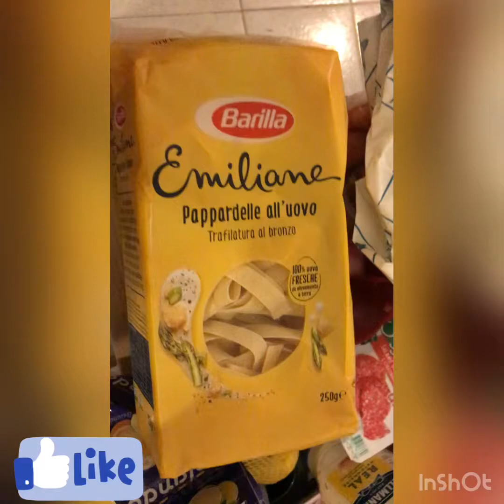AYUDA GROCERY HAUl PART2| FILIPINA ITALY